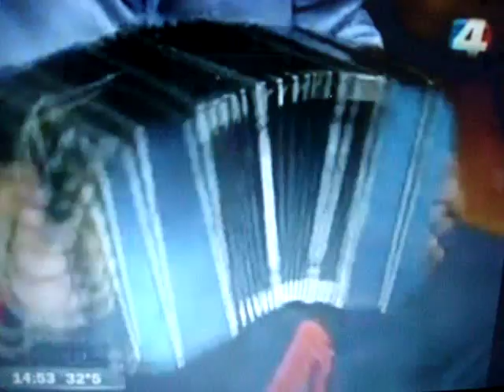CESAR MARAZ EN EL PROGRAMA ARTE Y PARTE CANAL 4 JUJUY -ZAMBA PARA OLVIDAR-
CESAR MARAZ EN EL PROGRAMA ARTE Y PARTE, CANAL 4 DE JUJUY- NOVIEMBRE 2012.